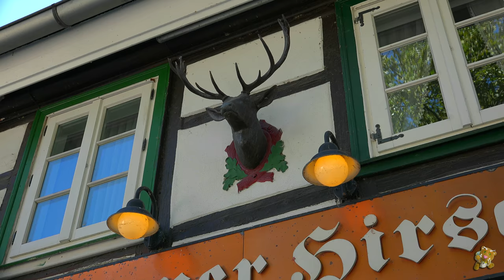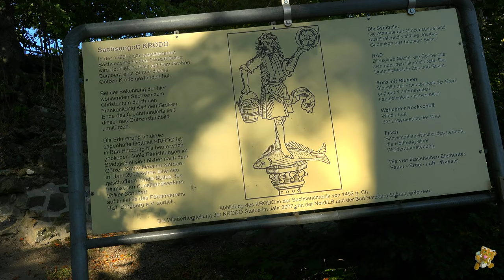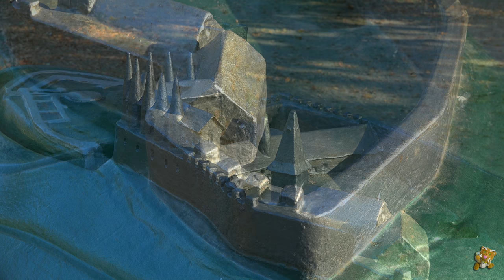Bad Hazburg. Germany. Travel of the Cat on a leash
Bad Harzburg is a town in central Germany, in the Goslar district of Lower Saxony. Bad Harzburg. A tiny town in the foothills of the Harz Mountains. Resort destination. When you get among these quiet, cozy and groomed streets, you become impression that somebody will now start whispering in your ear. «Once upon a time, in a small land, far, far away, there was …»
A fabulous fairy-tale.
You feel really a little strange here, as for the world where adults usually live. A little bit warmer and more caring, nicer and cozier. As if someone had turned off all the worries and anxieties. You get into somebody’s tender and caring hands...

I understand how imperfect our world is. Unfortunately, not everyone has the ability to hear. That’s why every video, in which I told you about something, has subtitles for deaf and hearing-impaired people. These subtitles are not generated automatically, but are written intentionally so that such people can understand the sense and not just guess what Silvester, cat on a leash, actually speaks about.

Оригинальная версия httpincompetech.commusicroyalty-freeindex.htmlisrc=USUAN1100223.